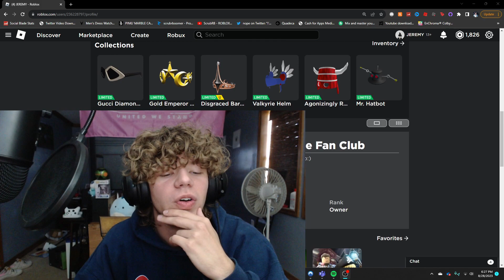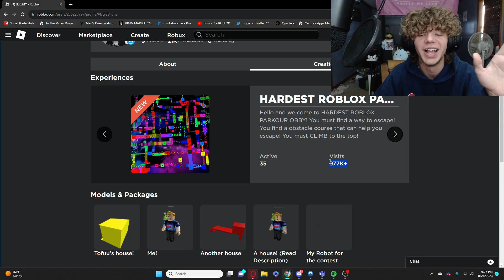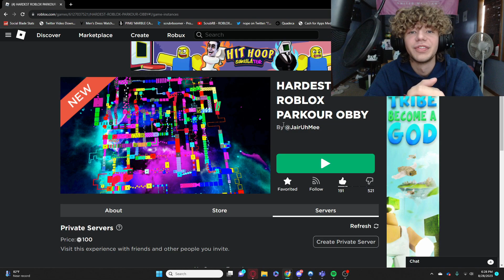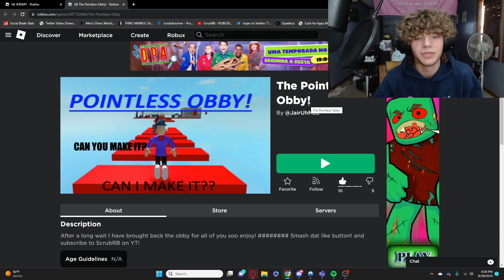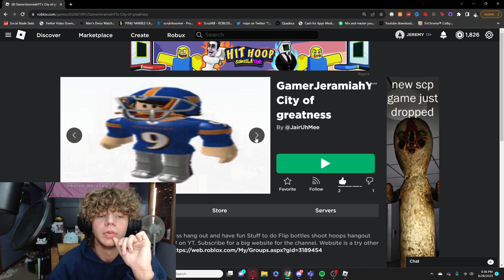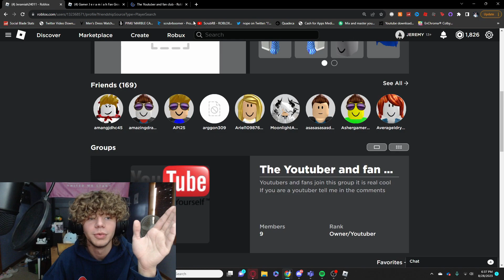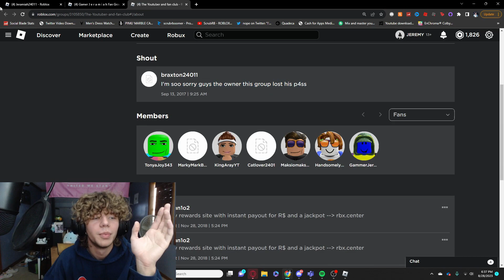HOW I GOT 1 MILLION ROBLOX VISITS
Video Title - HOW I GOT 1 MILLION ROBLOX VISITS